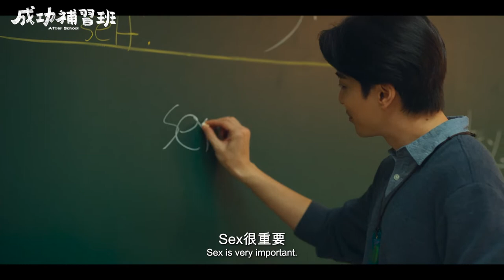【強檔新片預告】《成功補習班》正式預告，9⧸15-17口碑場 9⧸22全台開班上課｜三立娛樂星聞